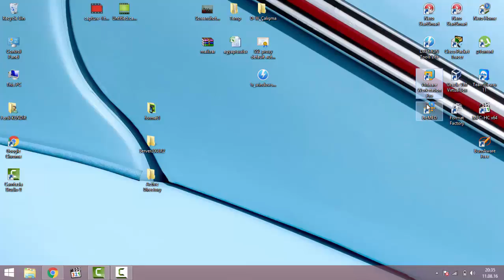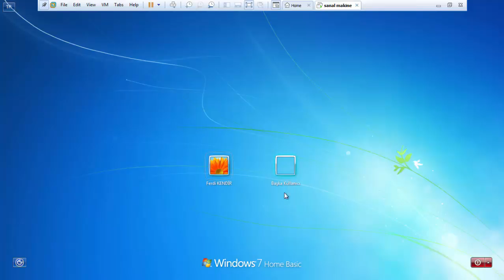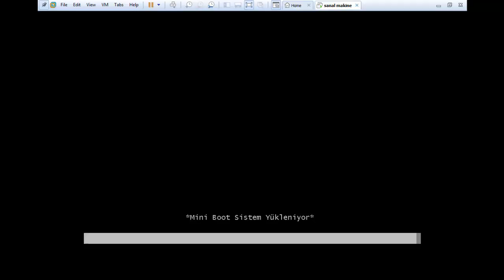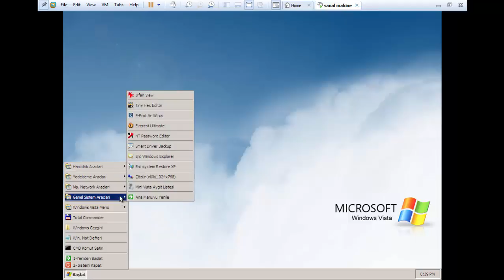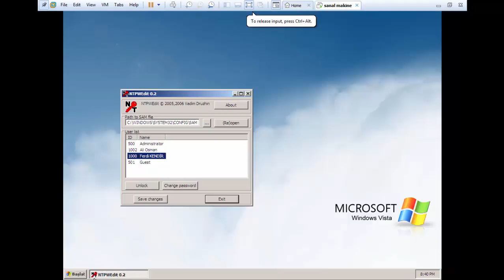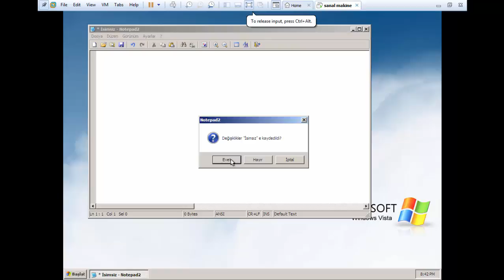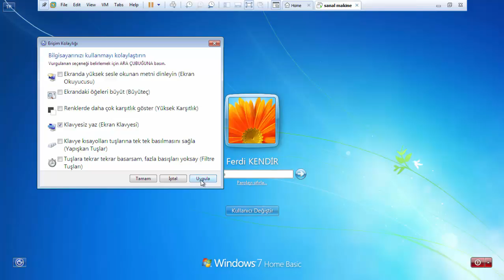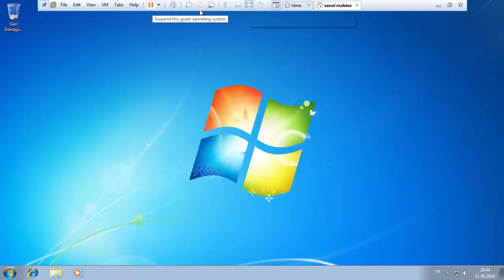Win7 Sifre Kırma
Düzce Üniversitesi Gölyaka MYO- bilgisayar proğramcılığı_ Ferdi KENDİR